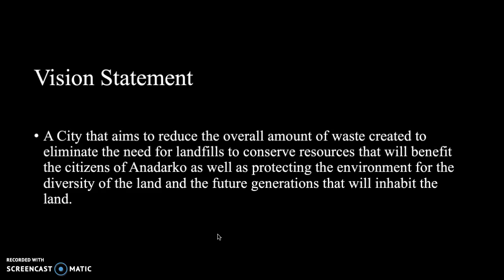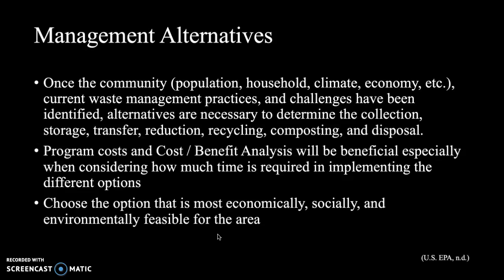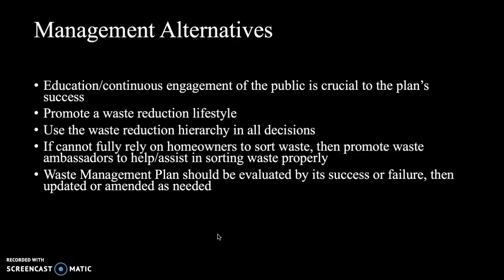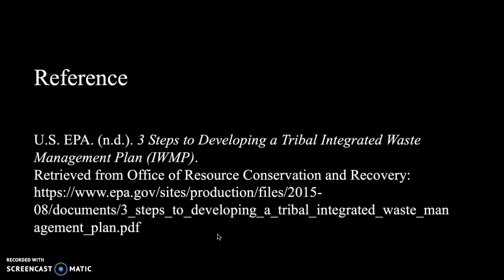Waste Management Plan for the City of Anadarko - AMU EVSP 501